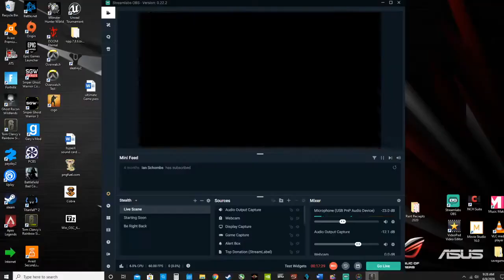Adrian Seige #24 - Accidental Friendly Fire.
Gaming / Rainbow Six Seige / Adrian Siege.